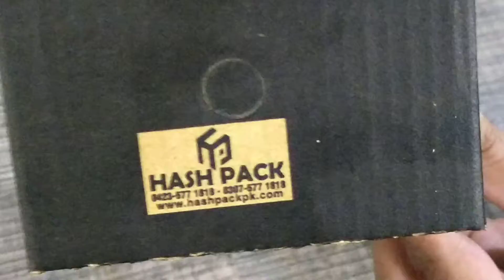Double burger box 03075771818